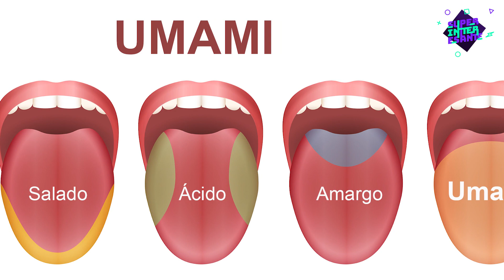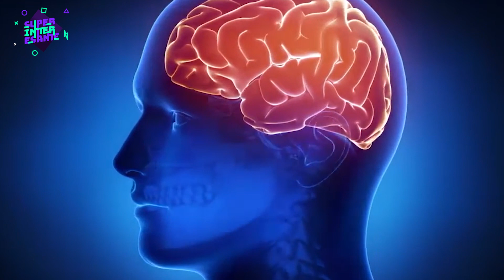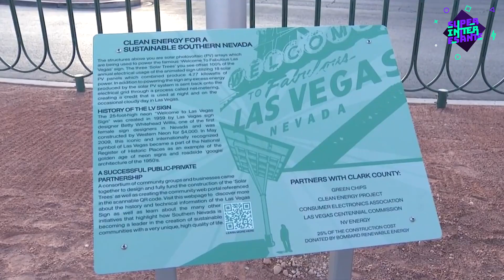¡Cosas Que No Sabías!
¡Esta chica tiene un talento increíble! 😰🤯